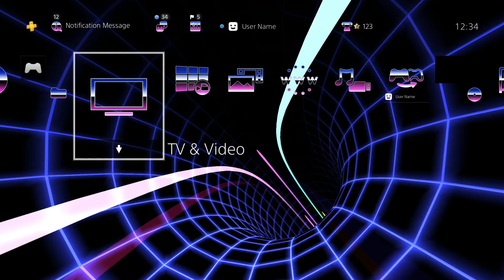Synthwave A-Side "Wormhole" (Single scene) Dynamic Theme by Truant Pixel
Available for 1.49 on PSN North America*

By user request, we will be offering SINGLE SCENES from the synthwave compilation for download. In addition to being sold separately, this is also part of a planned bundle.

We are proud to present this dynamic theme, which represents part of a series that is inspired by synthwave and, to lesser degree, vaporwave and chillwave music microgenres, utilizing bold colors and retro-futuristic visuals to recapture an era drenched in neon light.

This theme features the scene "Wormhole" from "A-Side".  "A-Side" features more energetic visualizations for a bold presentation.

Visuals are synced in time to music at 120 BPM, with evolving elements that twist and distort based on user input.

We have composed a 4 minute track specifically for this theme, however users are also encouraged to mute the theme audio and utilize their own via USB or music streaming service.

Keytones are designed to be subtle and unobtrusive, to allow the music to take center stage while navigating the menus.

*Due to restrictions for theme releases in the SIE European store, this theme series will not be available in the UK, Australia, or Middle East.